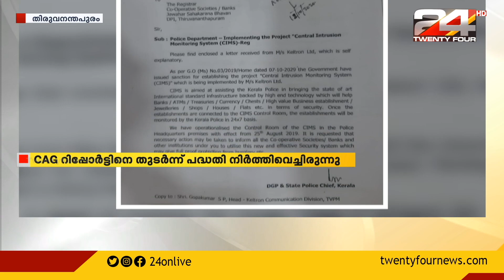വിവാദമായതിനെ തുടര്‍ന്ന് പിന്‍വലിച്ച സിംസ് പദ്ധതിയുമായി വീണ്ടും ഡിജിപി